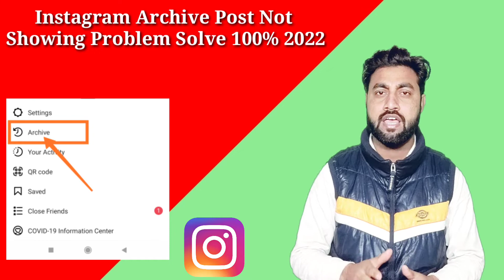instagram archive post not showing problem solve | how to fix instagram archive post not showing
Dosto is video me hamne apko bataya hai instagram archive option me post show nahi ho rahi hai to is problem ko aap kaise solve kar sakte ho